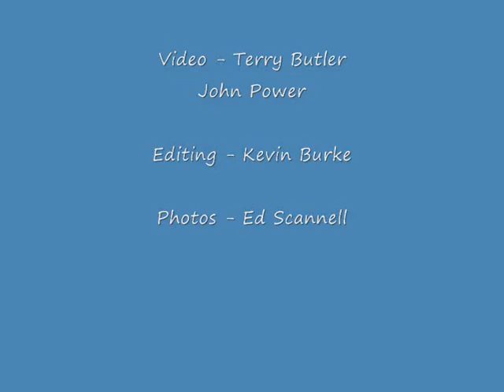UCD 1-0 St Pat's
UCD record an excellent 1-0 win over league leaders St Pat's at the Bowl courtesy of a Dave McMillan header and an excellent defensive performance.